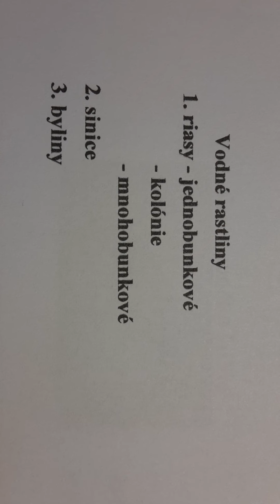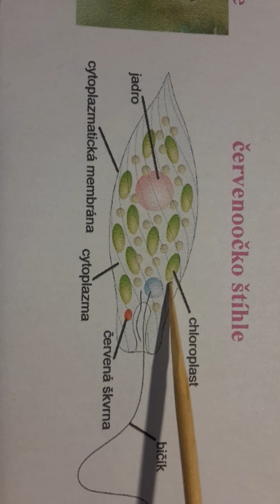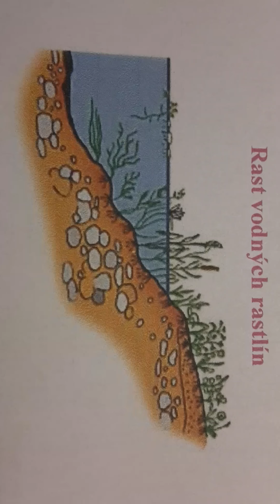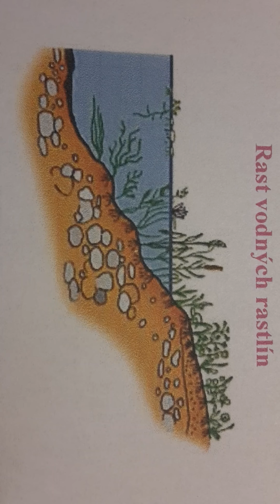Vodné rastliny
Vodné rastliny (5. ročník ZŠ)